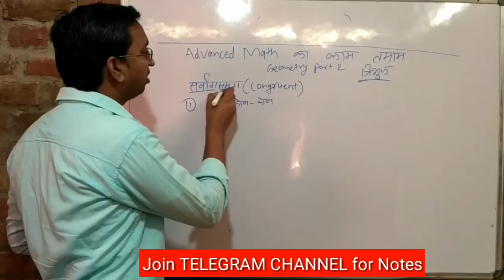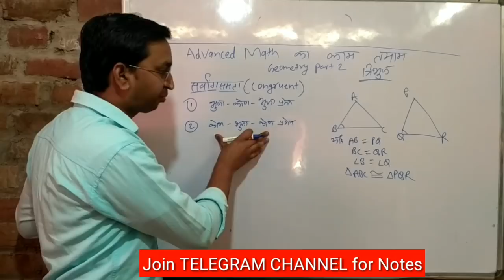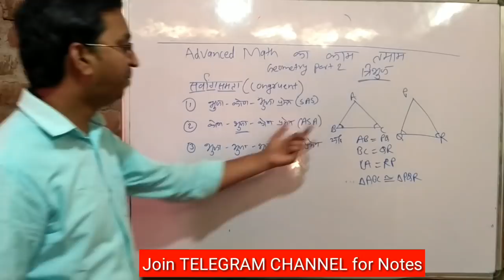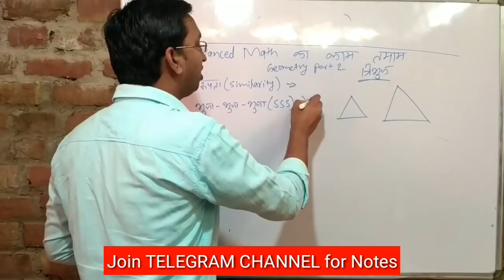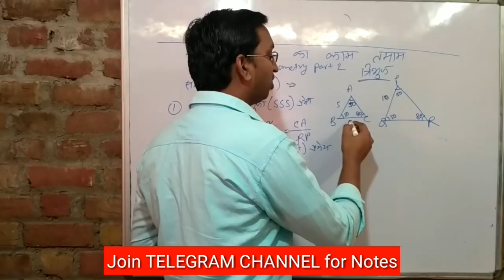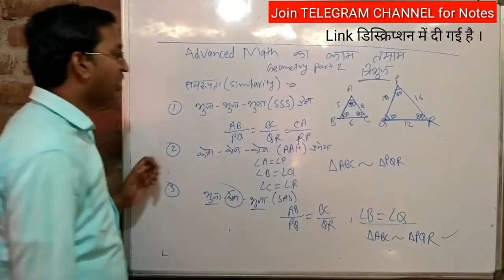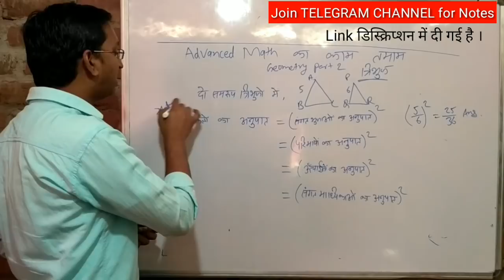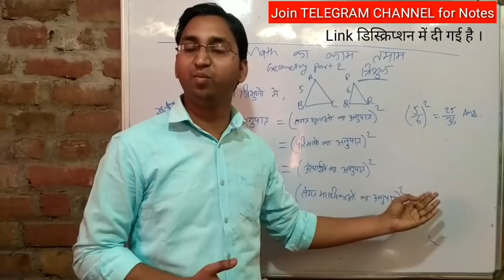ज्यामिती Part 3 ,समरूपता व सर्वांगसमता संबंधी प्रमेय || Geometry similarity related Theorem